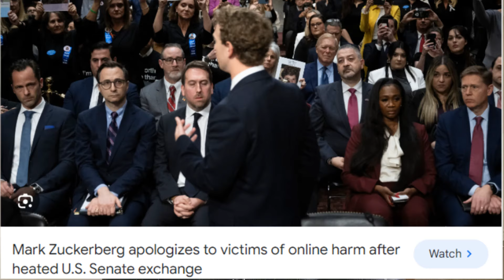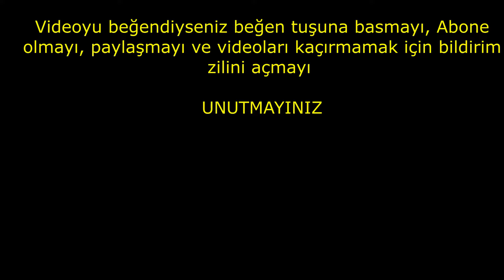KANADA'DAN PAZAR SOHBETLERİ #172 SUNDAY TALKS FROM CANADA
Haftalık sohbetlerimizin onbirincisinde Kanada, Türkiye ve yaşamla ilgili duygu ve düşüncelerimi paylaşıyorum.

In the eleventh of our weekly conversations, I share my feelings and thoughts about Canada, Türkiye, the world and life.